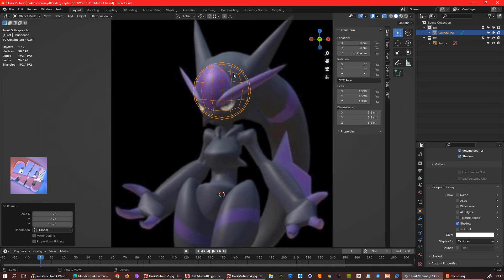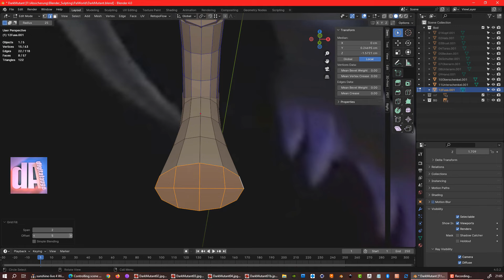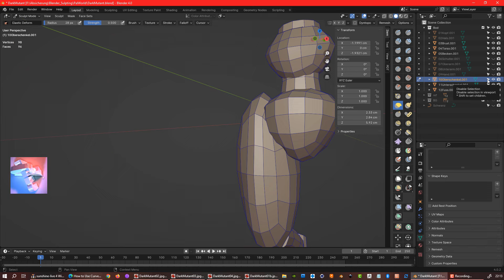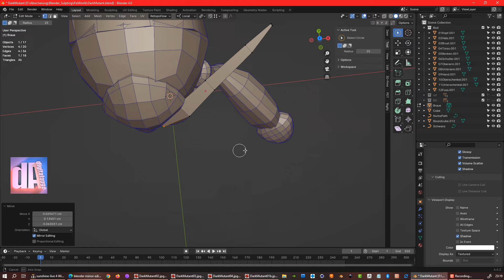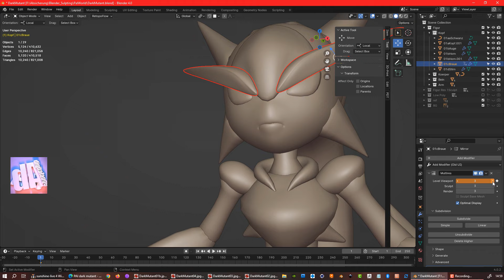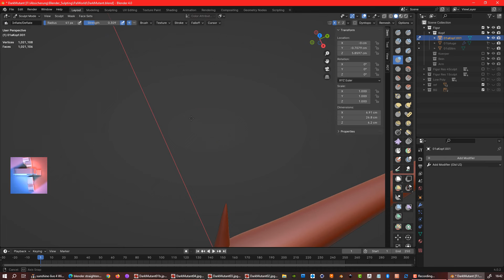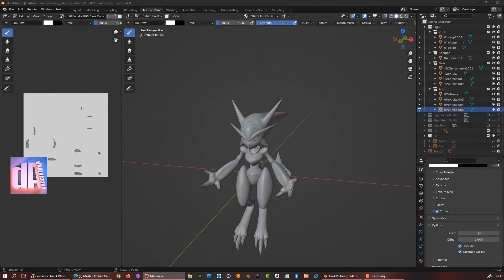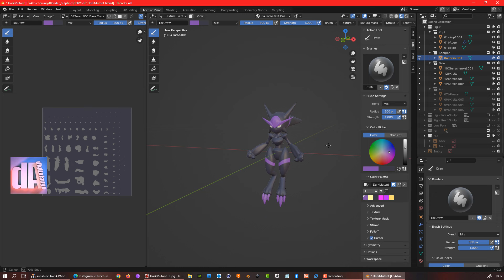Blender Speed Sculpt - Dark Mutant Palworld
Palworlds first legendary monster, I modeled with Blender 4.0

Any ideas which Pal I should try next? Leave a comment ✌

Video material ~7h clip speed x8

▶ You can follow me at:
▶ Deviantart: / digitalauge